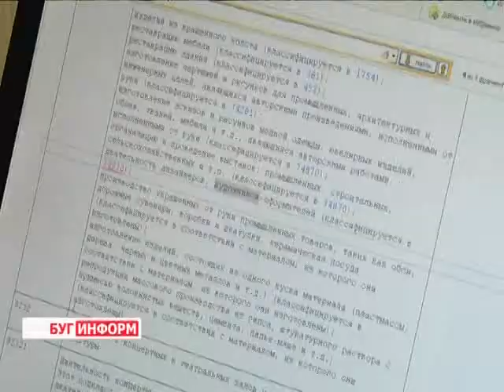2014-10-07 г. Брест. Комментарий к Указу Главы государства. Телекомпания Буг-ТВ.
Комментарий к Указу Главы государства №222 специалистов Ленинской ИМНС.
Продолжаем информировать население об изменениях в налоговом законодательстве. Сегодня речь пойдёт о некоторых аспектах указа Президента Республики Беларусь №222 «О регулировании предпринимательской деятельности и реализации товаров индивидуальными предпринимателями и иными физическими лицами», который вступил в силу  1 июля текущего года. Согласно данному документу, с вышеуказанного периода индивидуальным предпринимателям запрещена реализация товаров без документов, подтверждающим факт их приобретения.